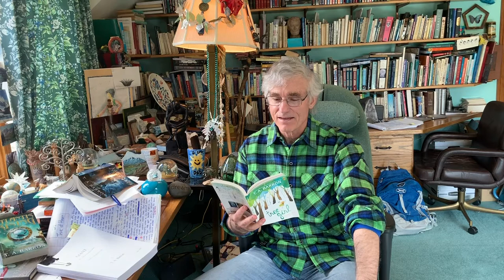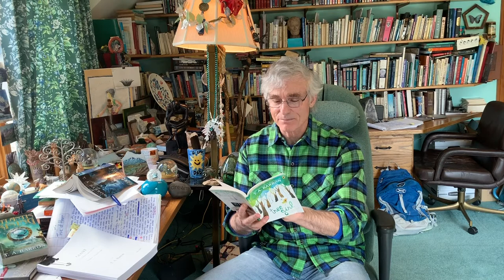T.A. Barron Brings "The Tree Girl" to Life (Chapter 3)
"By the sea and stars, that tree just wouldn't show itself."

Discover the enchanting world of "The Tree Girl" as fantasy author T.A. Barron reads the third chapter of his novel. Let his lyrical prose and vivid imagery transport you to the heart of the ancient forest.

Let's celebrate the magic of storytelling and our enduring connection with nature together.